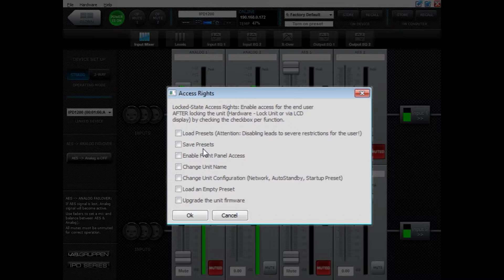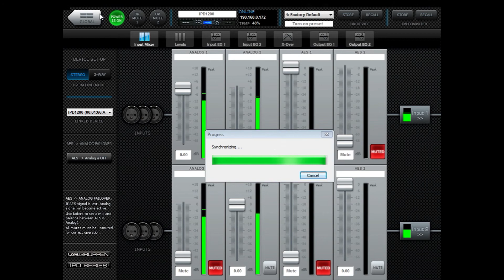IPD Coach - 9. Lock Unit and Access Rights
How to lock the IPD and configure access rights, allowing control such as level controls and mutes to still be available even when the IPD is locked.

At the heart of IPD Series of amplifiers from Lab.gruppen, is the intuitive GUI of the IntelliDrive Controller software, giving powerful user control over just about every aspect of DSP performance on each device on the network. Available on PC, Mac and iPad, and designed with touch-screen in mind, IntelliDrive Controller gives you the edge when it comes to system tuning.